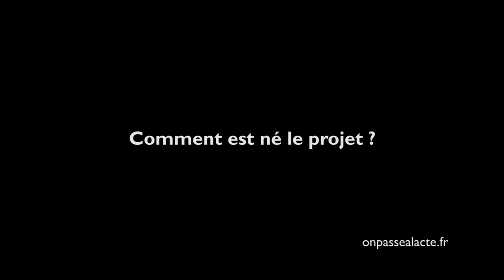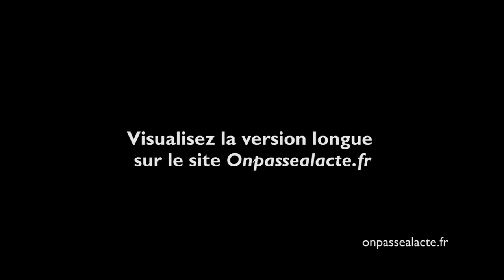Béatrice Barras a impulsé la reconstruction d'un hameau en ruine (version courte)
Béatrice le reconnait volontiers, vouloir rénover ce hameau perdu dans les gorges de l'Ardèche avec si peu d'argent était au départ un projet complètement fou. Et pourtant, ils l'ont fait !

Ils, ce sont les centaines de jeunes qui sont venus année après année avec enthousiasme et persévérance travailler bénévolement à la reconstruction du hameau. Le pari insensé a été gagné et aujourd'hui avec sa ferme et son activité d'accueil le hameau est redevenu vivant.

Béatrice souhaite que l'on retienne surtout la démarche qui a été mise en œuvre : reprendre du pouvoir sur notre vie, réapprendre les gestes élémentaires, faire avec les ressources du lieu, peu à peu mais obstinément, utiliser la force du collectif, donner toute sa place à la joie de faire ensemble.

Pour elle, l'essentiel ne réside pas dans le résultat final mais dans les moments de chantier partagés au fil des ans. Ici, tous ces jeunes ont pris conscience qu'ils pouvaient, à condition d'être nombreux et organisés, faire beaucoup avec presque rien.

Une belle leçon de vie qui pourrait s'avérer fort utile pour les temps à venir…